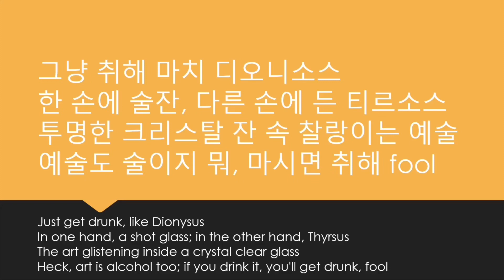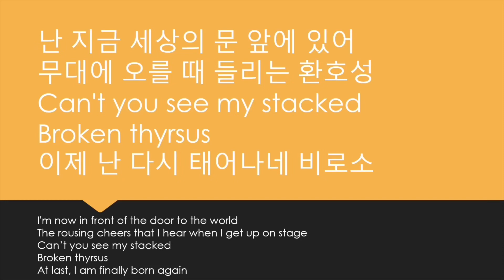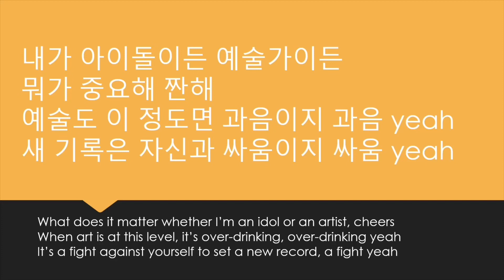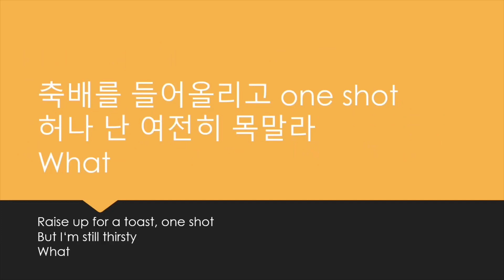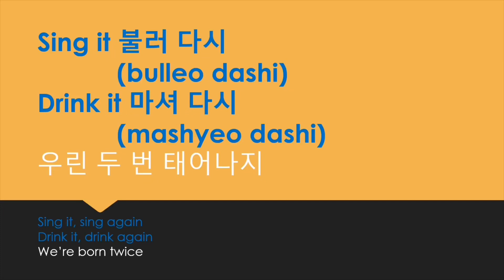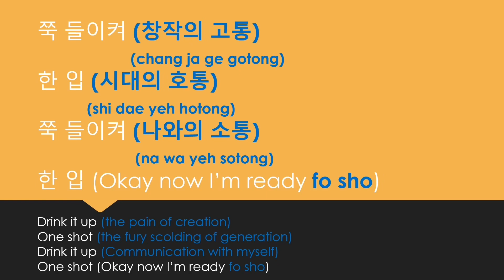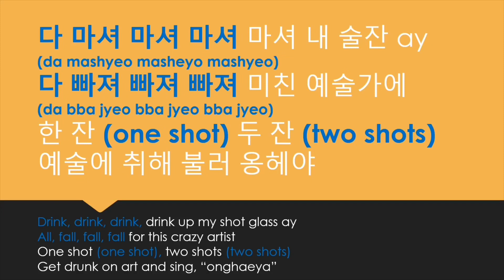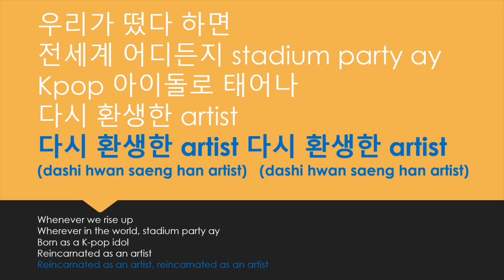BTS Dionysus fanchant guide